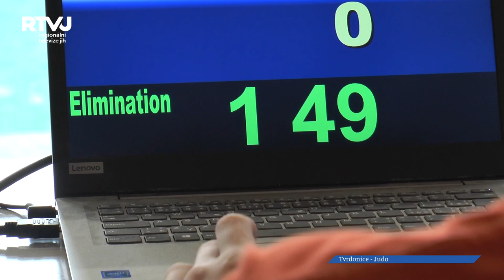Téměř 200 zápasníků juda na Memoriálu Jiřího Hasila v Tvrdonicích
Judo je v Tvrdonicích velmi oblíbeným sportem a má dlouholetou tradici. Memoriál Jiřího Hasila uspořádal TJ Sokol Tvrdonice na počest jednoho z nejúspěšnějších zápasníků juda z Tvrdonic. Zápasníci se sjeli ze všech koutů České republiky.